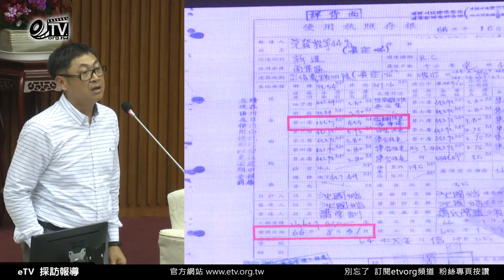台北市議會陳建銘議員總質詢 柯文哲市長